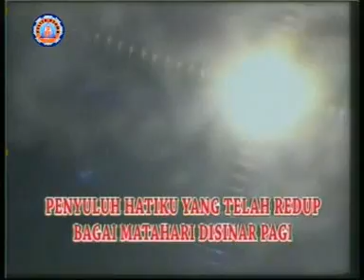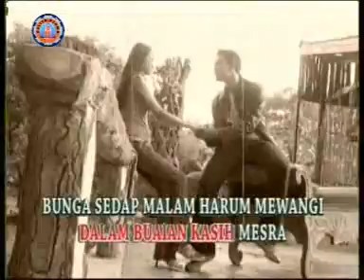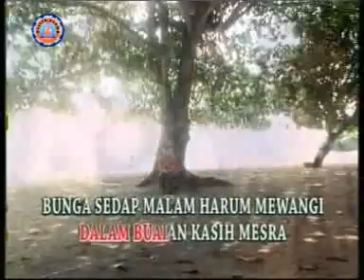PANBERS - HABIS MANIS SEPAH DIBUANG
" PANBERS THE VERY BEST "